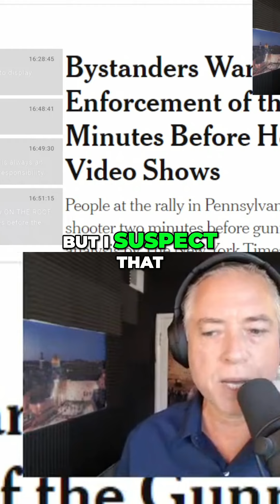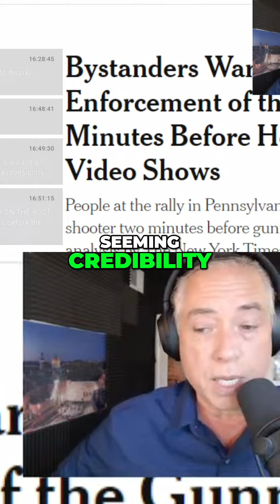The Hidden Truth: FBI's Cover-Up in the Steve Scalise Shooting Case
Full show: Why Did The Biden Administration Deliberately Give Trump Incompetent Security? (7-14-24) Who benefits from a Trump assassination?
Discover the shocking details of the FBI's report on the assassination attempt on Steve Scalise, the number 2 Republican in the House of Representatives. Unearth the hidden motives and potential involvement of the Biden administration in this compelling investigation.